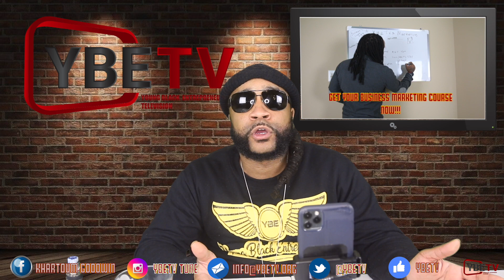The New Law PIssed me off!!!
This video is about The New Law PIssed me off!!!